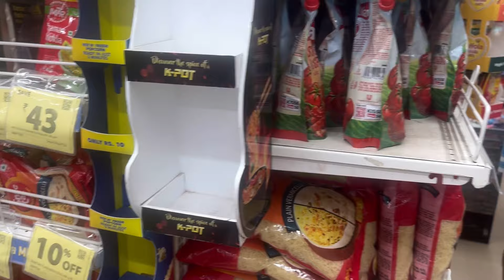Good news || important talk 🗣️ || Odisha ||Tibetan sisters 👯‍♀️